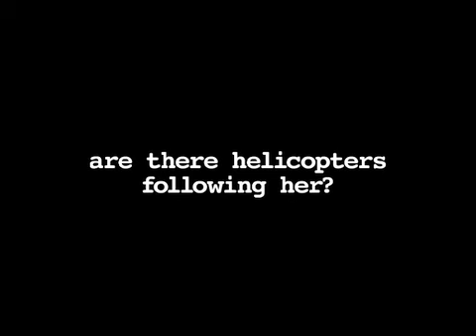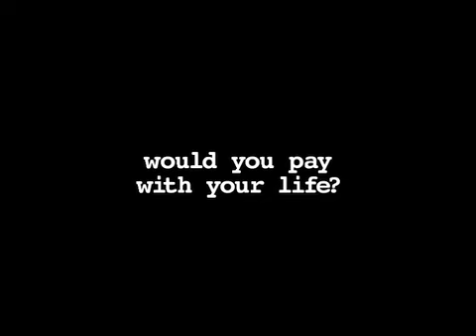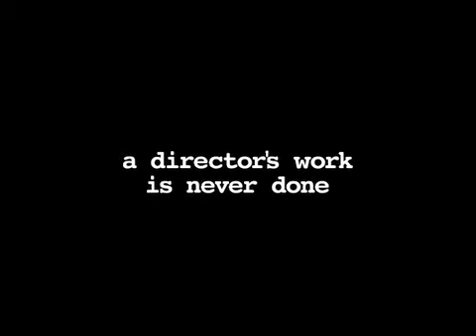HOVER ME: The Making of Helicopter Girl (sizzle reel)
WATCH FULL SCREEN! Their cameraman is missing. They've killed their actress, kidnapped a kid, set fire to iFilm and now they're on Death Row! HOVER ME examines the horrific events surrounding the Helicopter Girl mystery in the summer of 2007.
Directed by Chantal Boccaccio & Jennifer Barlow.
Murder, Kidnapping, Arson... A Director's Work is Never Done!
No Fly Zone Pictures, Hollywood